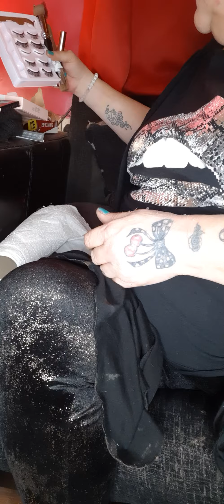im still learning